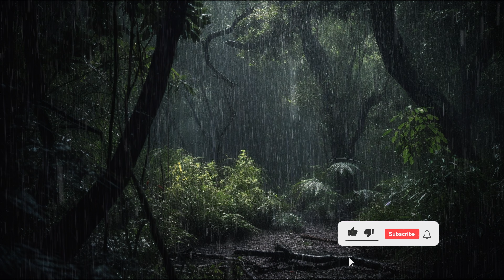A Chaotic Calm Rain | Mesmerizing Rain Sounds for Tranquility and Peace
Experience the paradox of A Chaotic Calm Rain | Mesmerizing Rain Sounds for Tranquility and Peace. The unique blend of intense yet soothing rain sounds creates an atmosphere of tranquility and peace, helping you unwind and find serenity in the midst of chaos. Presented by Relax Pink Noise, this immersive audio experience is your escape to a world of relaxation and calmness.

Video created by Relax Pink Noise.